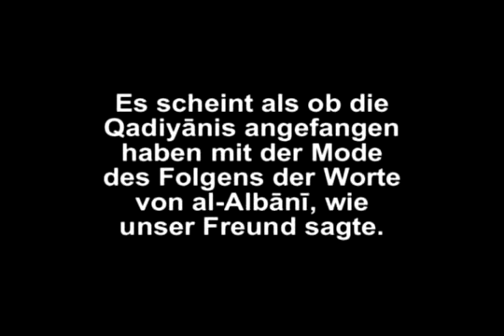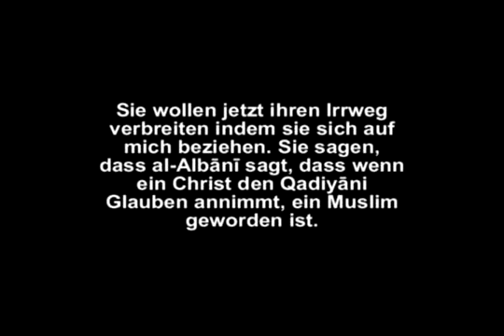Shaikh Al-Albani - Die "Ahmadiyya" (Qadiyyania) sind Kuffar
Fatwa von Shaikh Nasrudin Al-Albani und Shaikh Salih Al-Fawzan

🏴EZE Team🏳